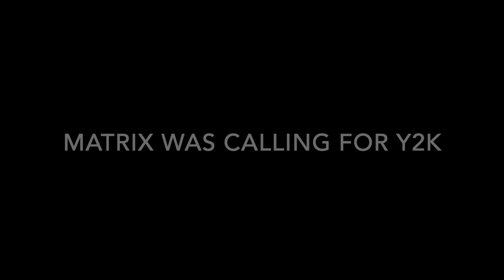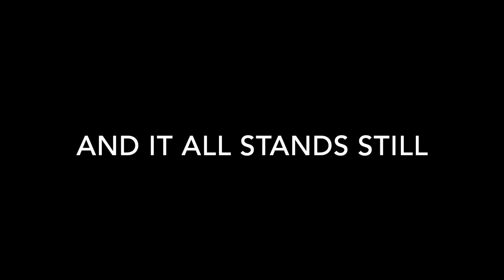"1969" - by Bobby Codey (Lyric Video)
The lyric video for my new song, 1969. Available on all streaming and music platforms on July 5th, 2024.

Thank you to my donors! - Don Hoffman, An Thai

If you would like to tip me its appreciated (if you don't wish to be thanked, please let me know - some wish to remain anonymous)

Send me bitcoin:
bc1q3u7t6slept9qsn3l5njrlcvlge0gjdlfetvhqc

My books:

The New Lane by Robert H. Codey Jr.

Mommy Issues by Robert H. Codey Jr.